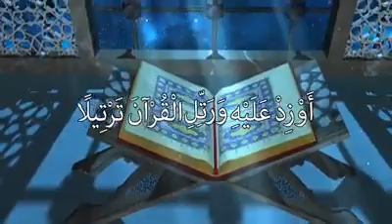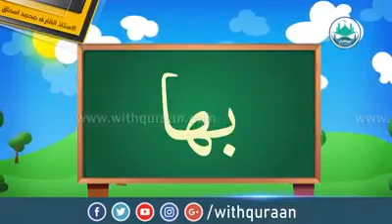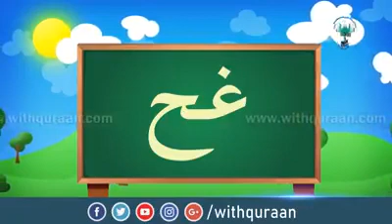Noorani Qaida Tkahti Number 2 Part 3 Al-Ustaaz Al-Qari Muhammad Ishaq مع القرآن نیٹ ورک قرآن مجید ک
Noorani Qaida Tkahti Number 2 Part 3 Al-Ustaaz Al-Qari Muhammad Ishaq
مع القرآن نیٹ ورک قرآن مجید کی تفہیم کے لیے ایک جدید اور مستند پلیٹ فارم
مع القرآن نیٹ ورک کی جانب سے الا ستاذ القاری محمد اسحاق کی خصوصی پیشکش
اب نورانی قاعدہ ایک نئے جدید اور آسان انداز میں
اانشاء اللہ عنقریب مع القرآن نیٹ ورک موبائل اپلیکیشنز اور پرنٹڈ پیکج پر کا م کررہا ہے
عنقریب جاری کیا جائے گا
سب بھائیوں سے دعاوں کی درخواست ہے